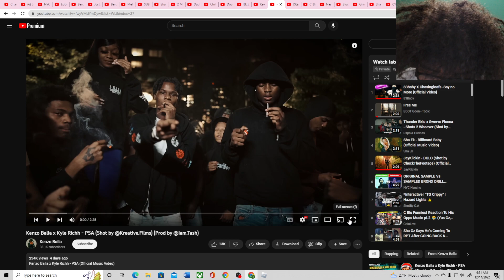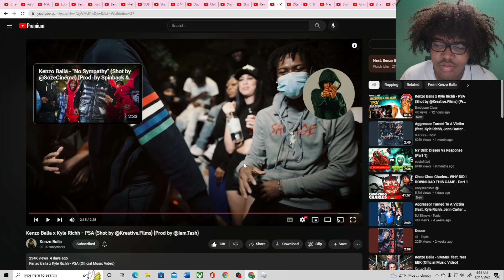Kenzo Balla x Kyle Richh - PSA (Shot by @Kreative.Films)(Reaction)